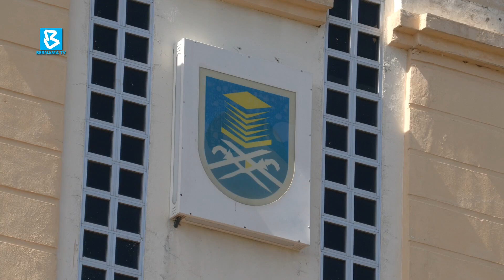UM expected to offer cardiothoracic specialist course in October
BernamaNews: Universiti Malaya is expected to offer a cardiothoracic specialist training course this October.